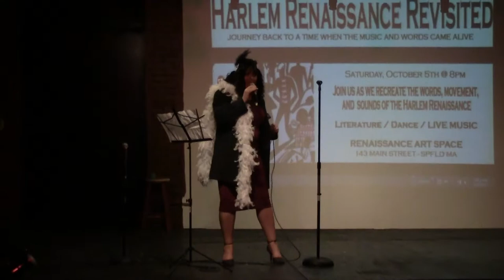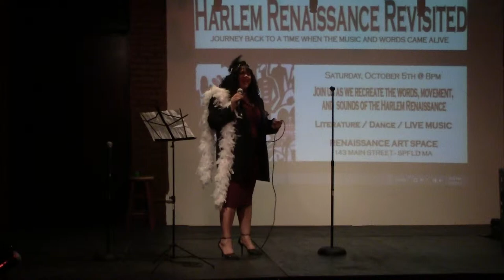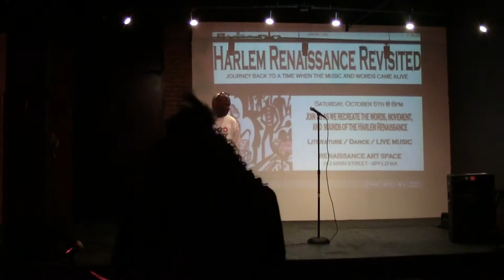LADII T.C. ECKSTEIN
HARLEM RENAISSANCE